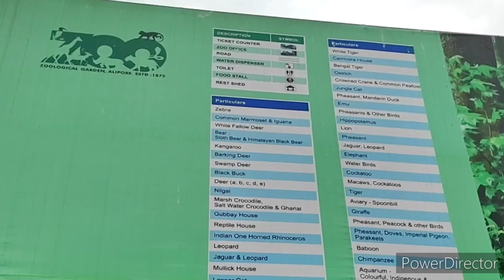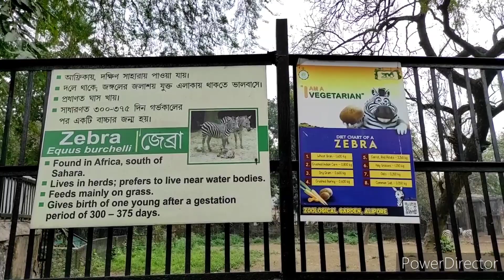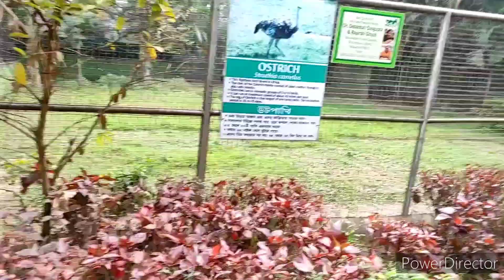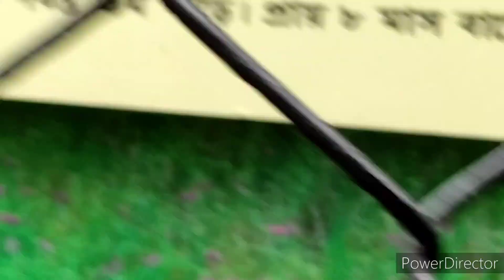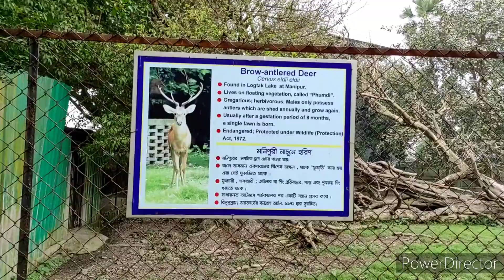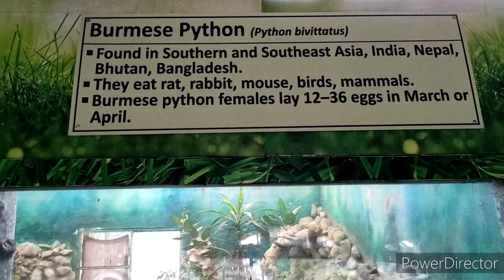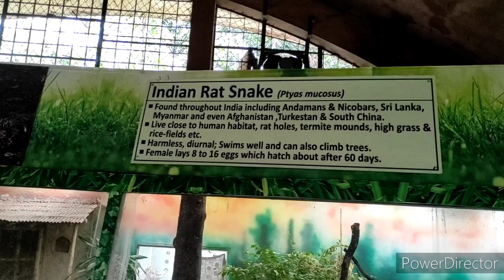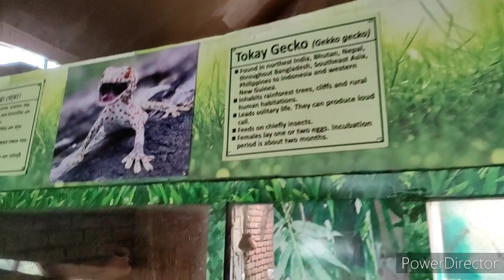Kolkata Zoo part 1🐘🐼🐯, Bharat ka sabse bada zoo, chidiyaghar,india ka sabse bada zoo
Kolkata Zoo part 1🐘🐼🐯
Bharat ka sabse bada zoo
chidiyaghar